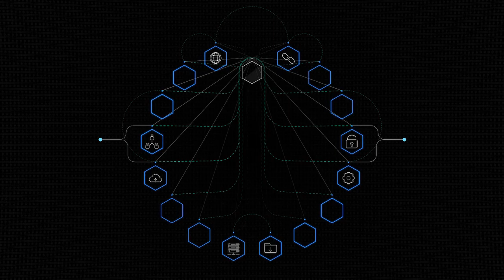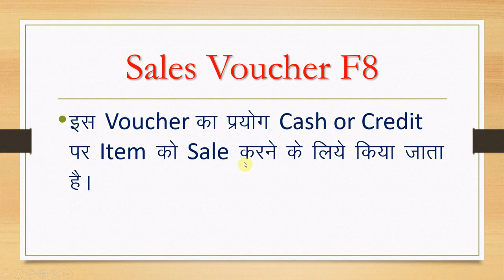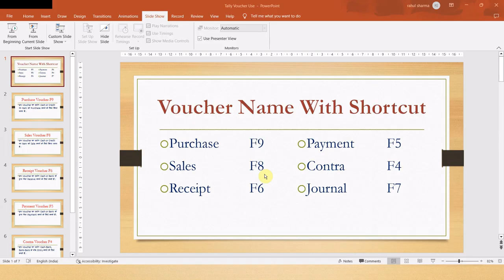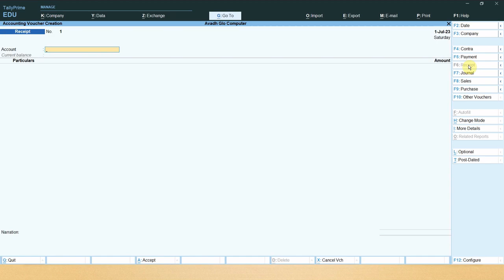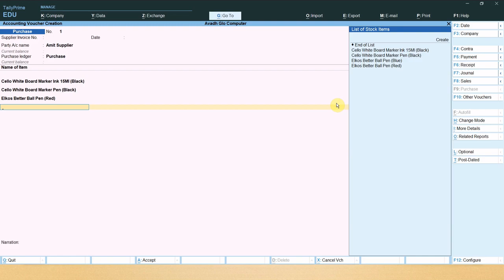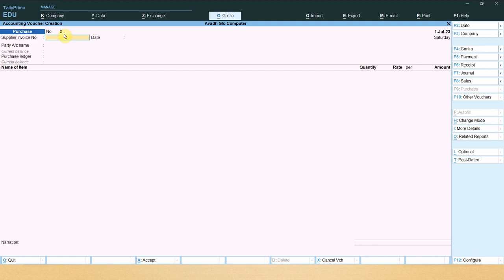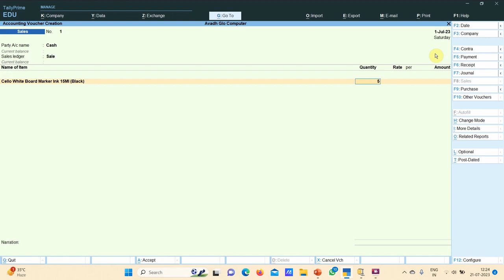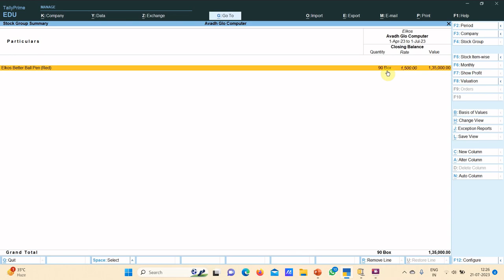Tally Prime Basic Voucher Entry | How to Check Stock Summary in Tally Prime for Beginners